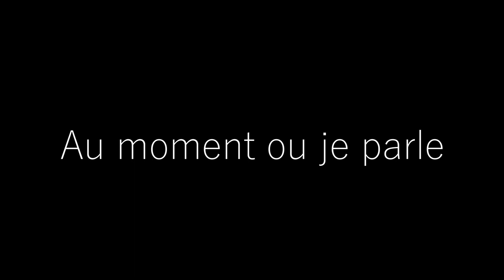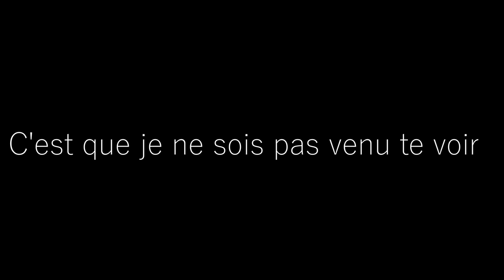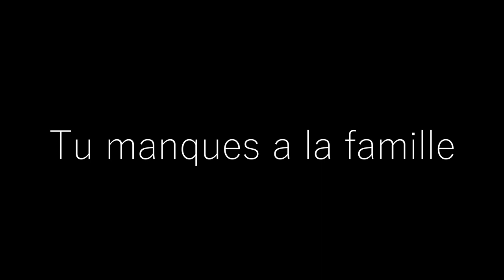PAPOU (message personnel)